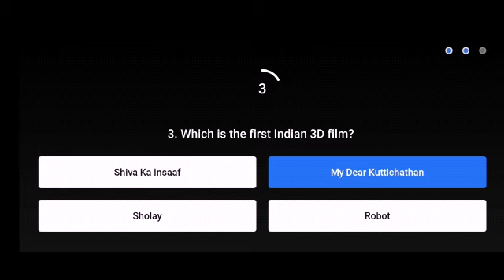Flipkary FYI Quiz Today Answers | 04 March 2021